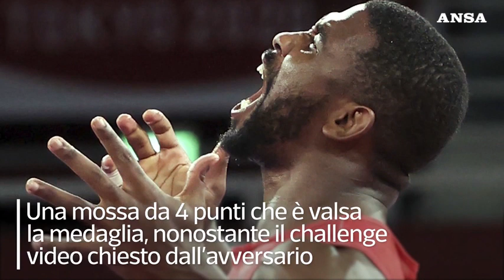Lotta libera, bronzo per l'azzurro Conyedo Ruano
Straordinaria vittoria in rimonta contro il turco Karadeniz